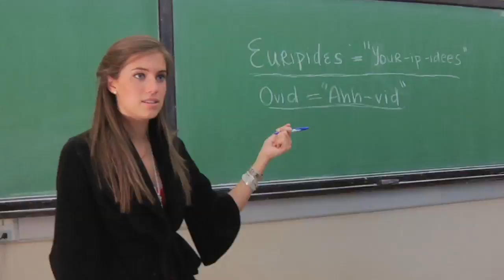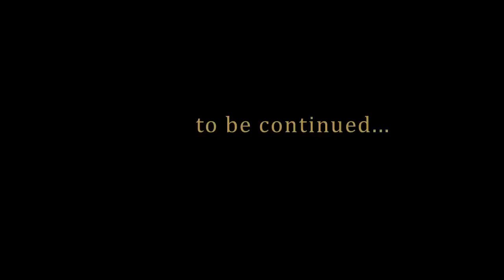COLLEGE MUSICAL!! episode 4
COLLEGE MUSICAL!!
an online musical series

UPDATE!

We're making a movie of the series!

And check us out on Facebook!

If you like the series, get a tshirt!

Kurt Schneider

script and lyrics by
Jake Bruene
Kurt Schneider
Andrew Johnson

starring
Sam Tsui
Mallory Baysek
Miles Jacoby
Tessa Williams
Allison Williams

songs by
Kurt Schneider
Andrew Johnson

score by
Andrew Johnson

extras
TJ Smith
Nicki Cohen
Andrew Johnson
Danielle Delee

grips
Ugonna Igueatu
Sean McCusker

title song "Ready To Go" by
Kurt Schneider
Jamie van Dyck